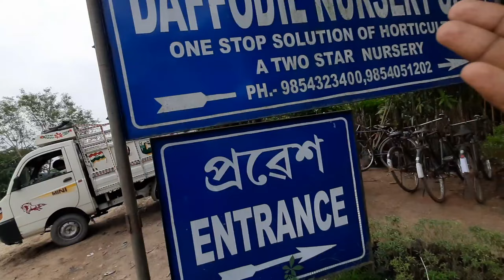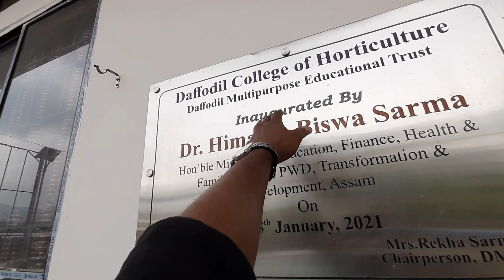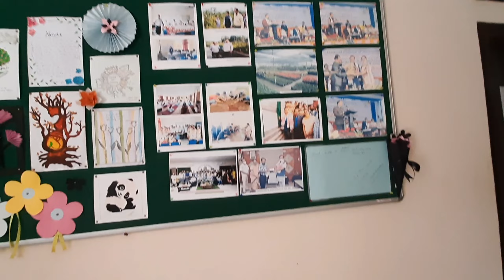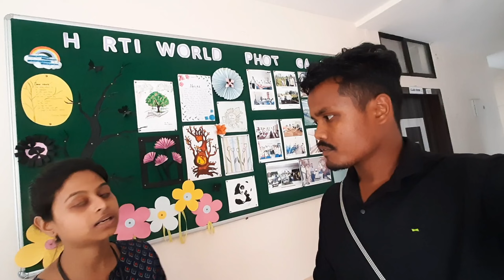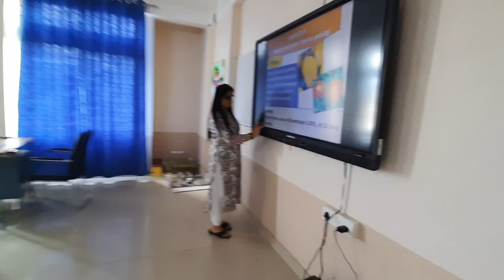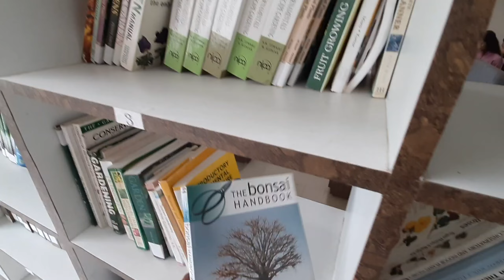Explore Daffodil Nursery - এডাল পুলি 7 লাখ টকা || North East Largest Daffodil College & Nursery